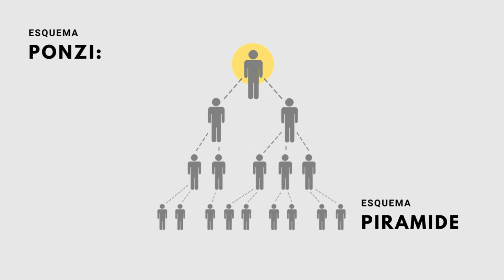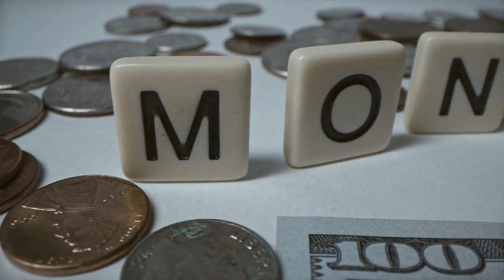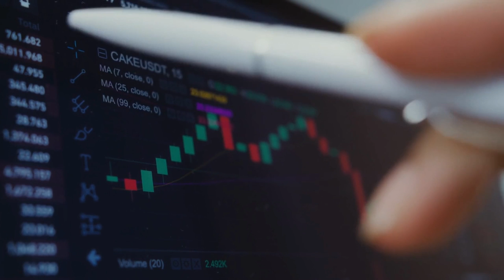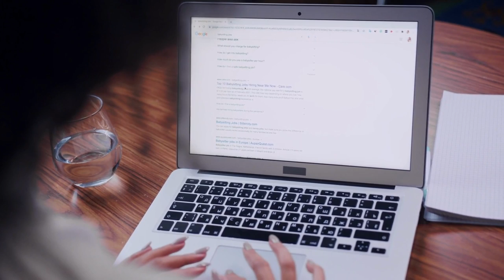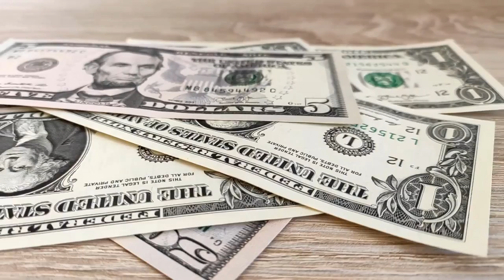En Scheme Ponzi The financial pyramid scam!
The history of the Ponzi scheme began with Charles Ponzi, an Italian immigrant who moved to the United States in 1903. Ponzi started his finance career working as a door-to-door salesman, but he always dreamed of becoming rich. In 1919, Ponzi came up with a plan to make a lot of money in a short amount of time: he would buy cheap foreign postal stamps and sell them in the United States for a higher price. Ponzi believed he could profit from the price difference and promised investors a 50% return in just 90 days.

Ponzi managed to attract many investors with his promise of high returns. He used the money from new investors to pay the old ones, creating the appearance of a profitable business. However, Ponzi never bought foreign postal stamps. Instead, he used the investors' money to pay for his own personal expenses and maintain his extravagant lifestyle.